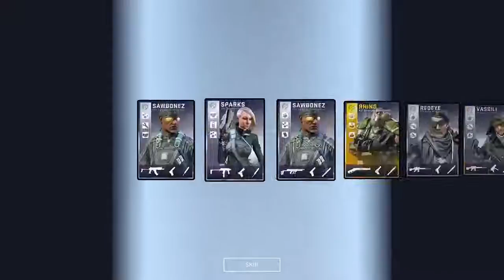Dirty Bomb Quest for COBALT! | MORE Elite Case Unboxing + Trade Up!!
►Today in Dirty Bomb, I will be doing another Elite Case unboxing! Do I get a Cobalt? This weekend Splash Damage gave out 1 free elite case to everyone, and I got a pretty good card. I felt pretty good about it so I went ahead and bought 5 more Elite Cases!!